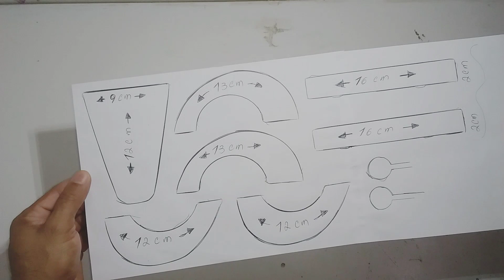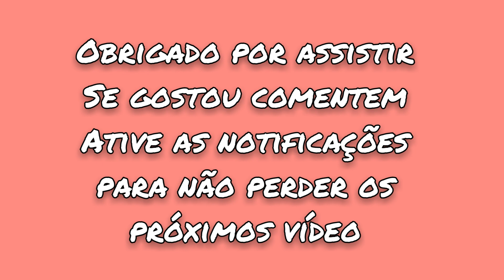Como Fazer um Fusquinha de Madeira Passo a Passo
como fazer um fusquinha de madeira passo a passo fusca wolkvagem fácil de fazer